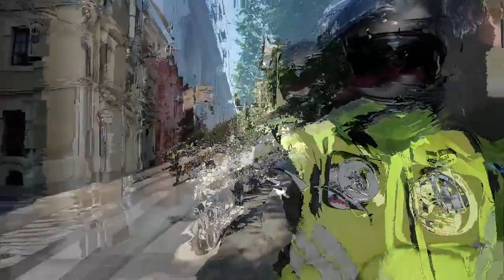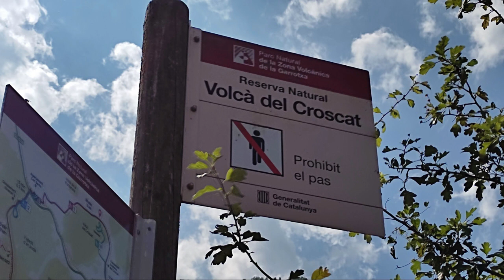segundo dia ruta Olot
ruta motera con visita a la zona volcánica de la Garrotxa